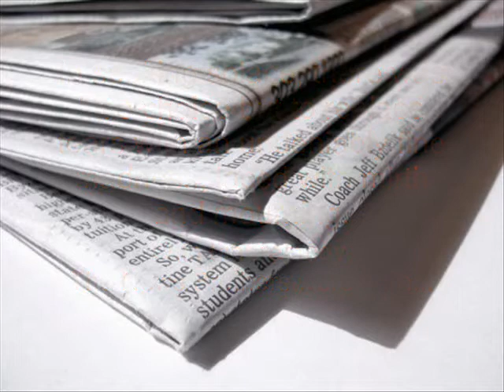WHEN NEWSPAPERS MATTERED: The News Brothers & their Shades of Glory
This is another promotion video for the new Tim Ghianni-Rob Dollar book that is scheduled for release around April 1, 2012. With 60 years of newspaper experience between them, the two authors tell the sad tale of what's happened to American journalism